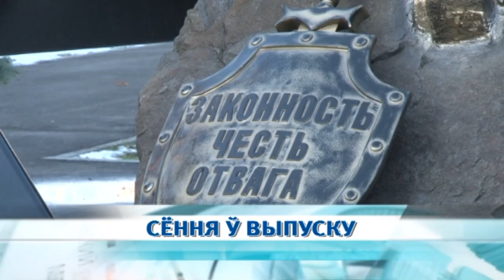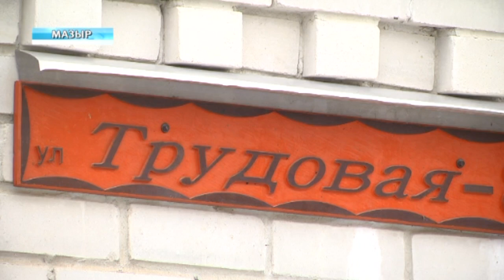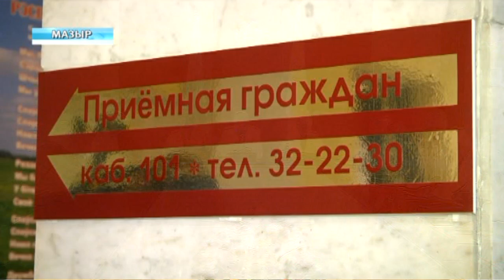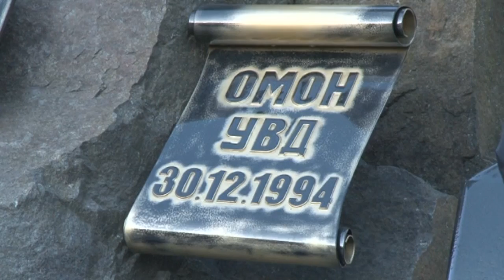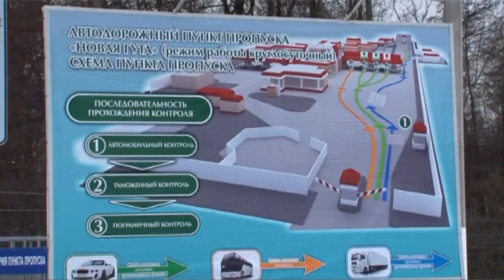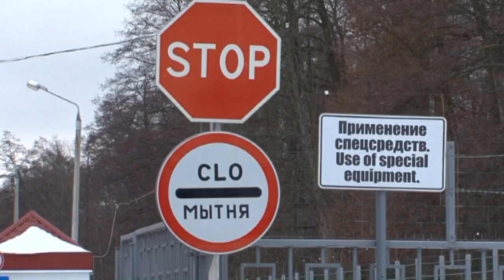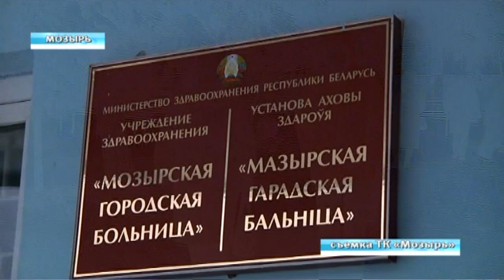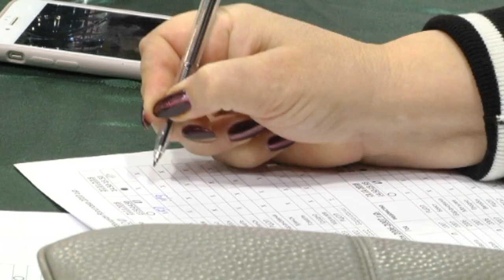22 11 20118 НОВОСТИ